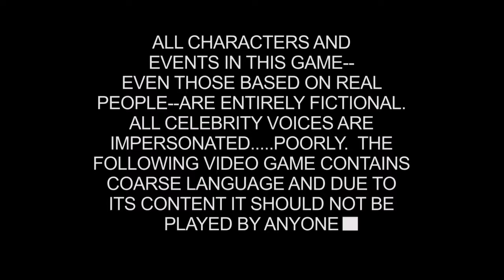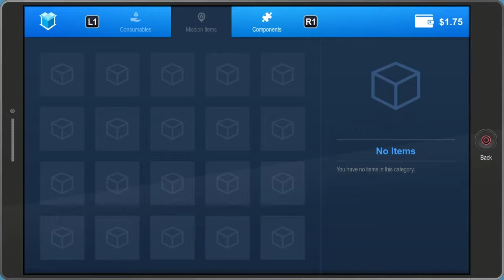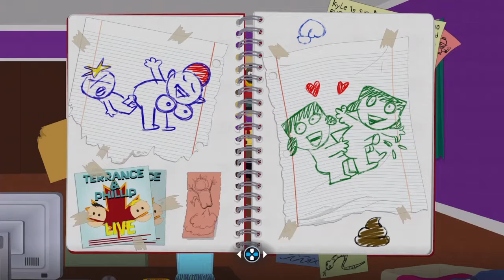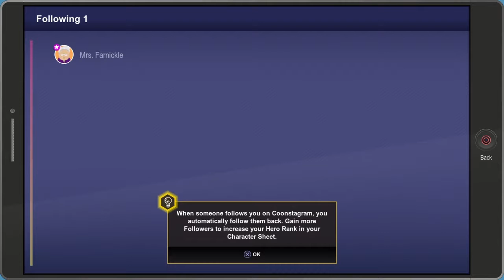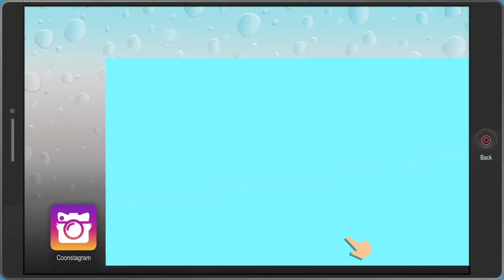South Park The Fractured But Whole: Episode 1 - A New Beginning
My journey through the hilariously perilous challenge that is South Park: The Fractured but Whole!